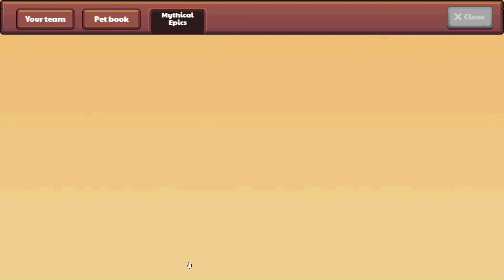Meet Shiver & Scorch! Prodigy Math's Newest Mythical Epic!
Today we begin our quest to tame Shiver & Scorch! What do you think about the rerelease of Shiver & Scorch?

Check back as I update videos on my quest to track Shiver & Scorch down!